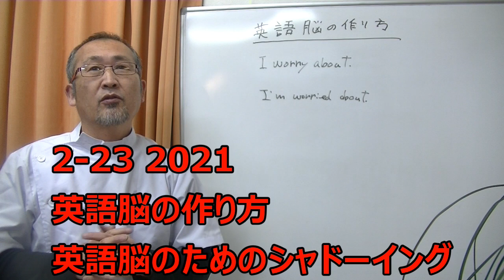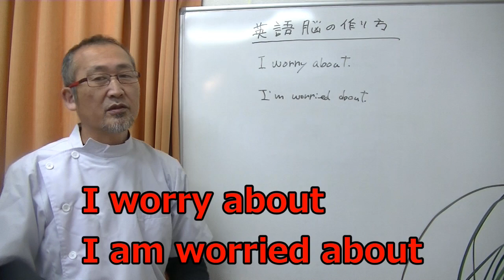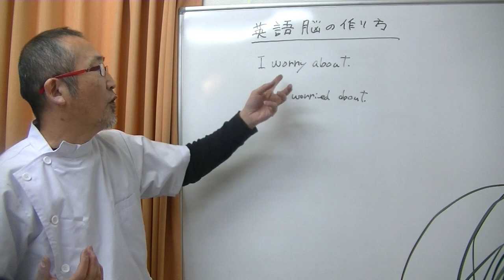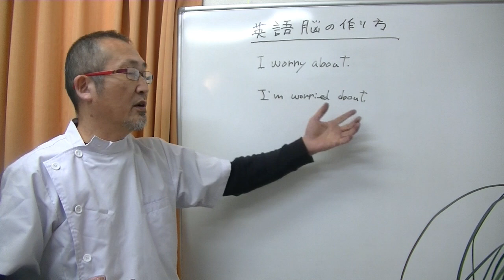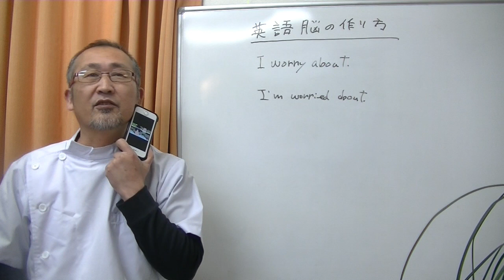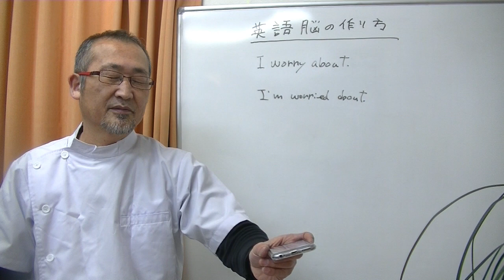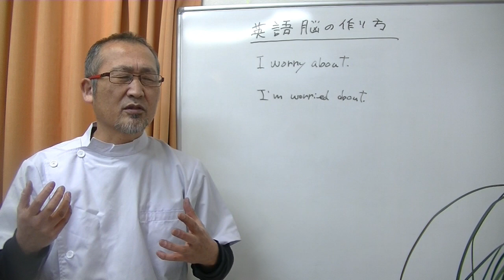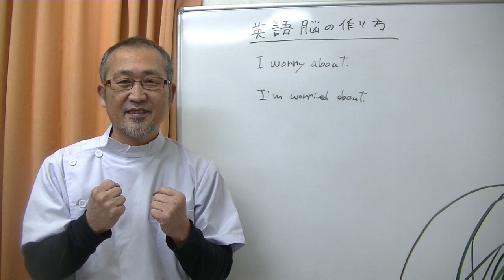2 23 2021